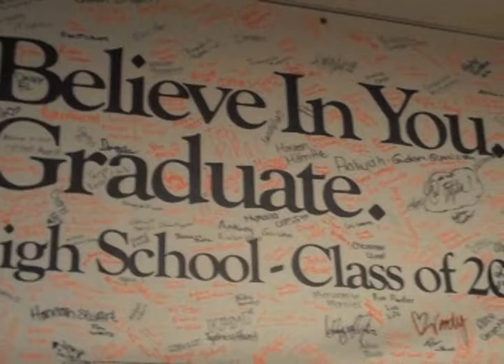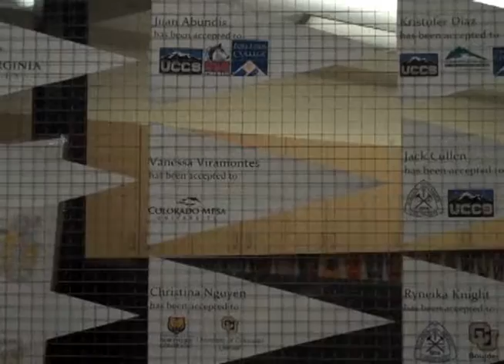NP Seniors 1 2